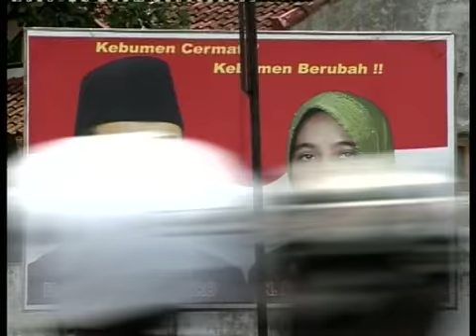Sosialisasi Pemilukada Perlu Lebih Gencar.mp4